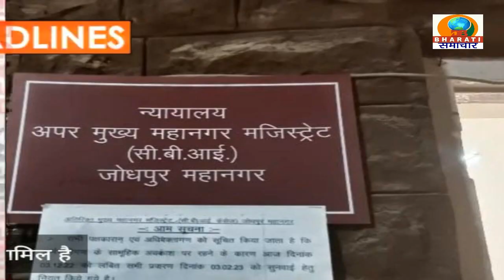HEADLINES/DB BHARATI SAMACHAR 15-02-2023